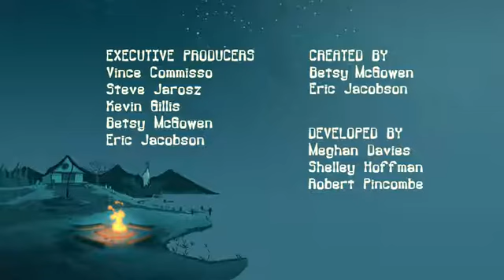Camp Lakebottom S01E12 Pirates of Ickygloomy Attack of the 50 Foot Squirt WEB DL x264 AAC